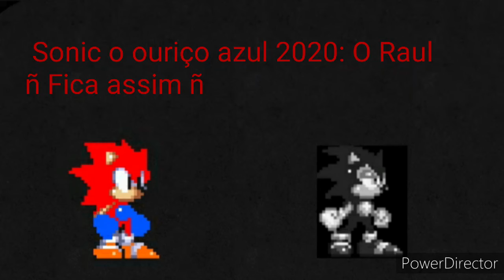Ñ desista dos seus sonhos, e usa a ajudaoraul